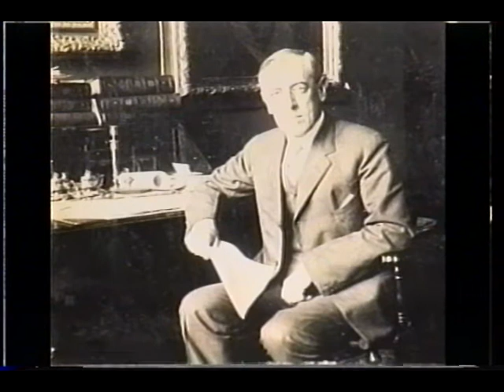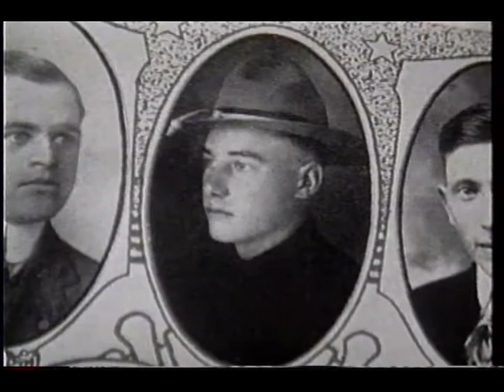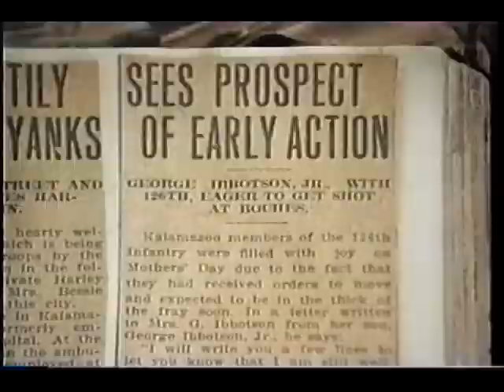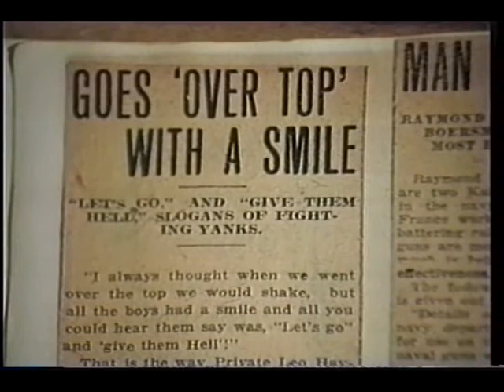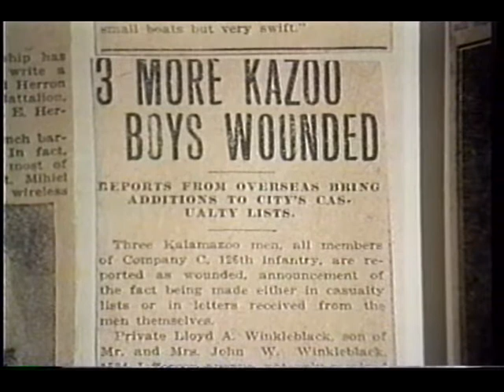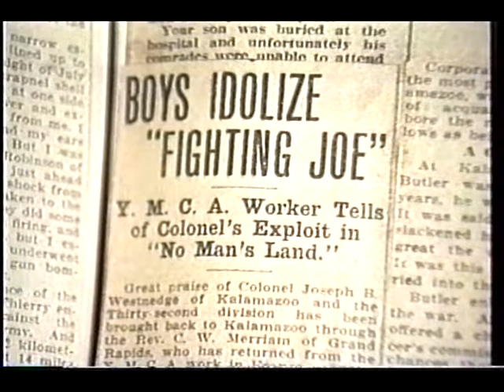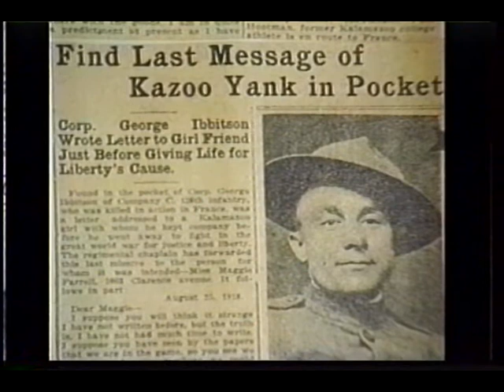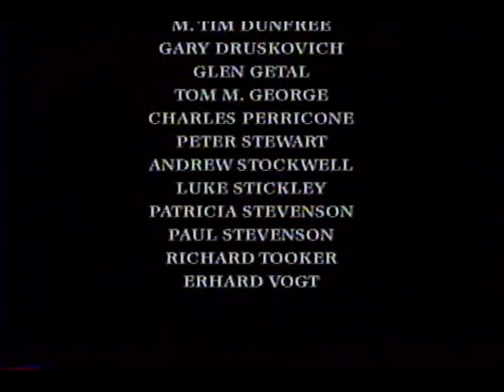Colonel Joe and the Red Arrow Army (Full Documentary - World War I)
Using archival photos and film footage, tells the story of the 126th Infantry Regiment from southwestern Michigan in World War I. Follows the regiment and its colonel, Joseph Westnedge, from the time it entered training and became part of the 32nd Division, through the battles of Chateau-Thierry, the second battle of the Marne, and the Argonne Forrest, to its return to Kalamazoo in 1919.